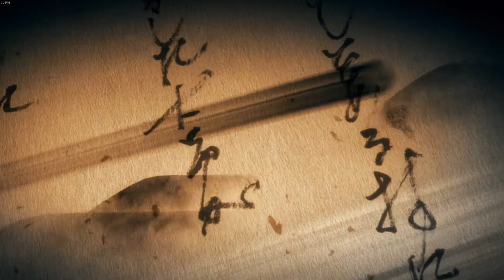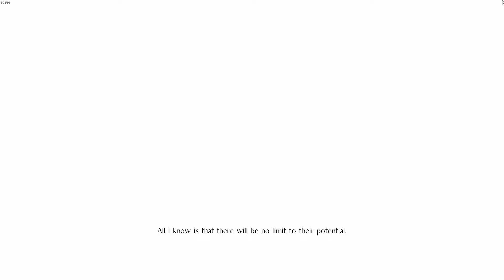Nioh 2 PC Release Day! (Character Creation)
Hey Guys this is part 0 of the Nioh 2 Lets Play Ill be starting. Already several recordings in and raring to go! As for the character I made heres the spoiler warning. Its Lord Sesshomaru from Inuyasha. Character Creation Code Is: S-7eiD$8HCCT=Ri Please share and like!